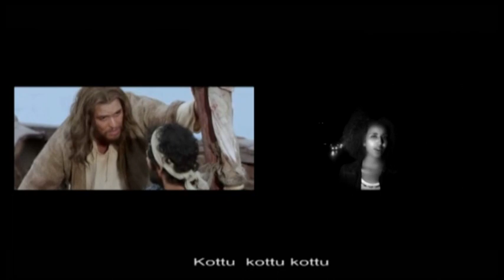VTS 01 3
FAR.IDDOOSAA NEW PROTESTANT SONG 2019